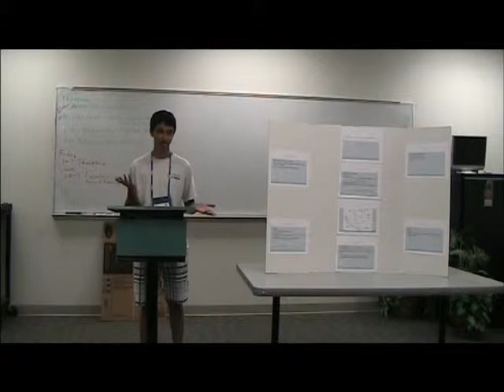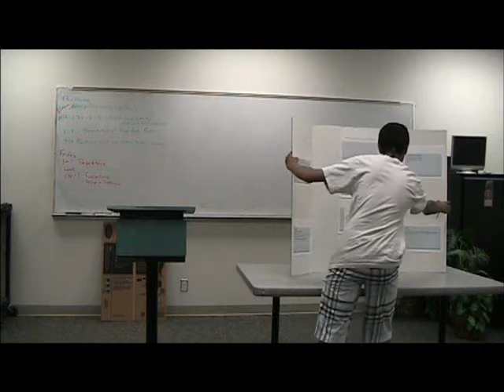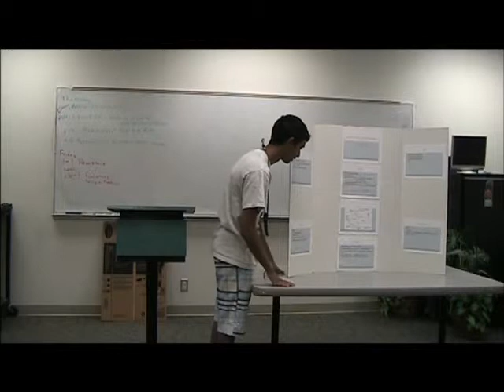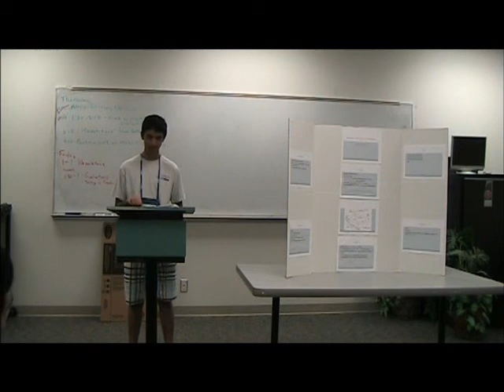gopisetty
Final Project Presentation COSMOS 2012 at UC Davis Cluster 4